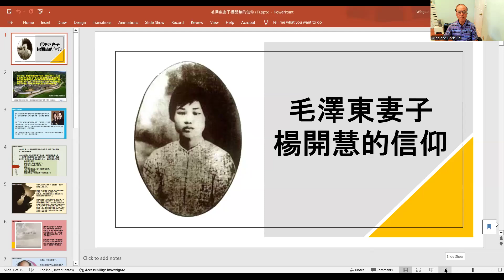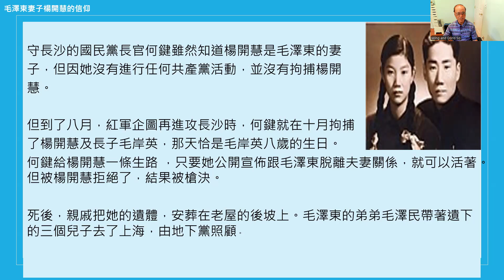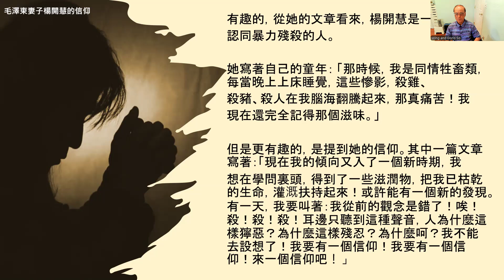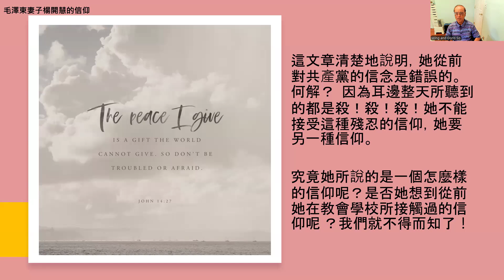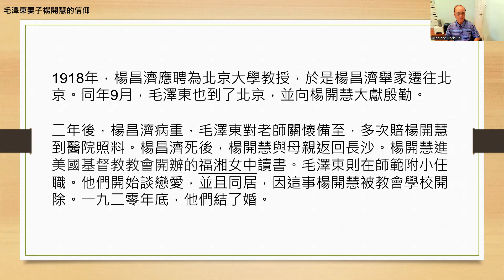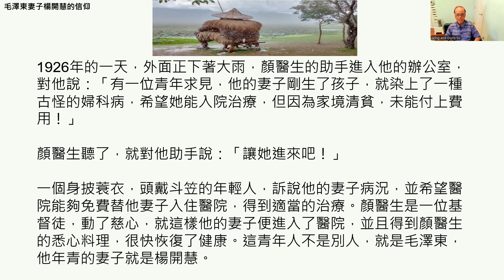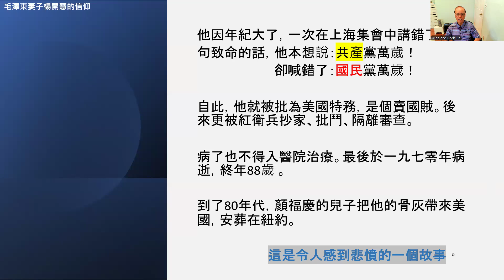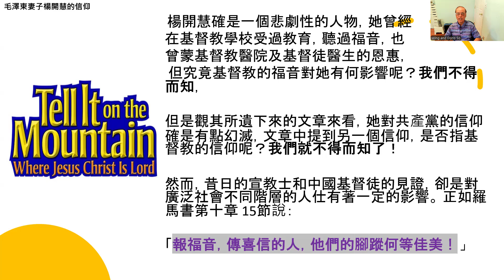百年神州、風雲人物---毛澤東妻子楊開慧的信仰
楊開慧確是一個悲劇性的人物，她曾經在基督教學校受過教育，聽過福音，
 但究竟基督教的福音對她有何影響呢？我們不得而知，但是觀其所遺下來的文章來看，她對共產黨的信仰確是有點幻滅，文章中提到另一個信仰，是否指基督教的信仰呢？我們就不得而知了。然而，昔日的宣教士和中國基督徒的見證，卻是對廣泛社會不同階層的人仕有著一定的影響。 正如羅馬書第十章 15節說：「報福音，傳喜信的人，他們的腳蹤何等佳美！」